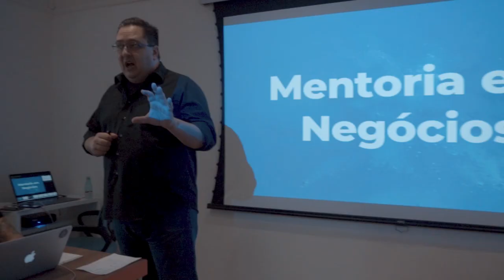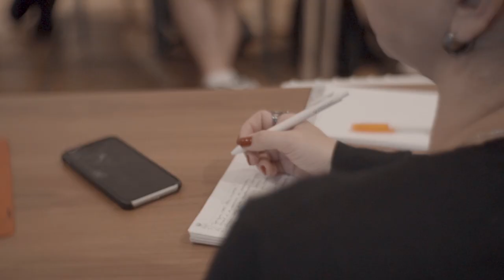Mentoria em Negócios